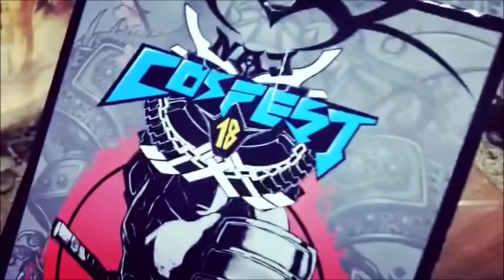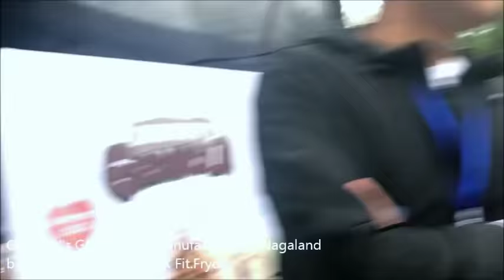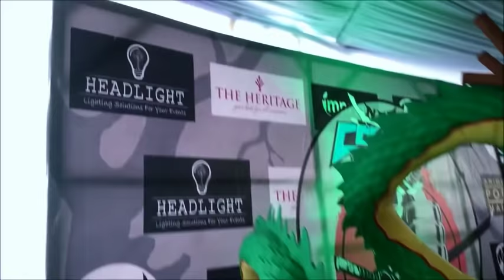NAJ COSFEST | NBC Beatbox Battle | 2018 KOHIMA, NAGALAND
THANK YOU FOR MAKING IT HAPPEN. VISIT AND FOLLOW

4. KOHIMA DIGITAL LG ELECTRONICS

5. SUPERNOVA

6. DREAMCORP (Sir Theja Meru)